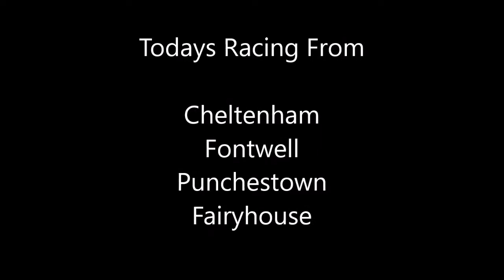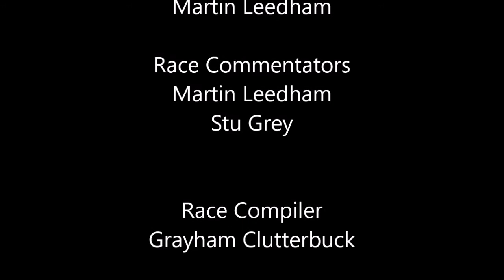nh week 4 day 2